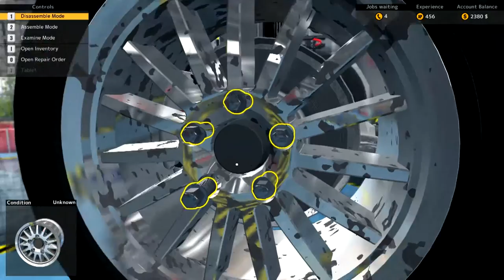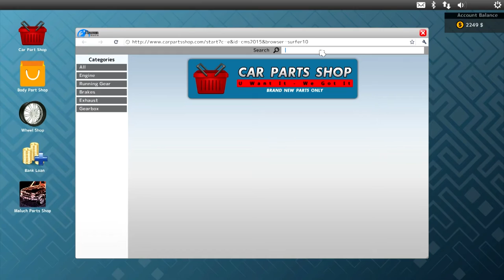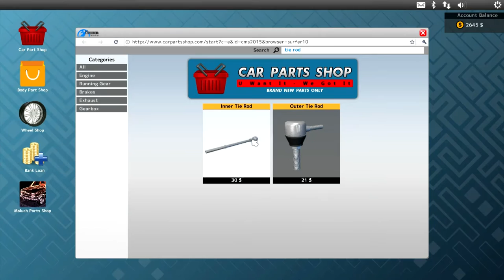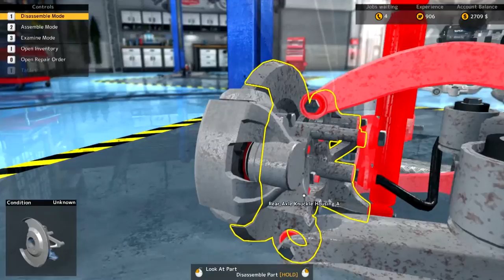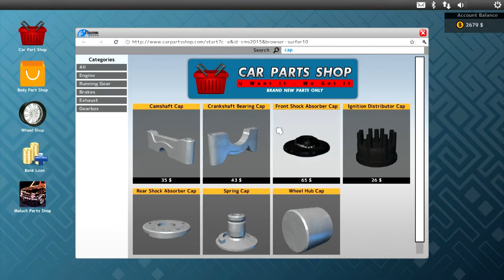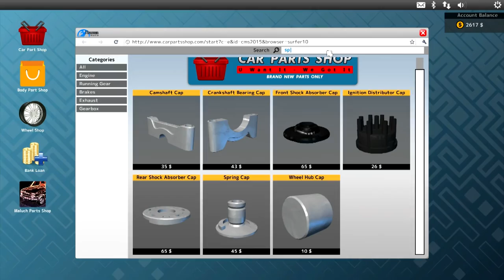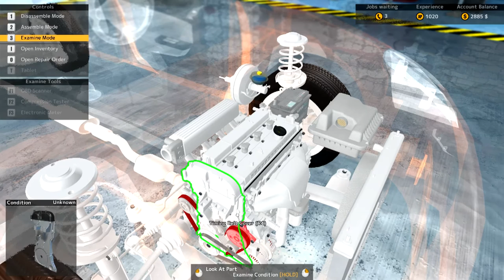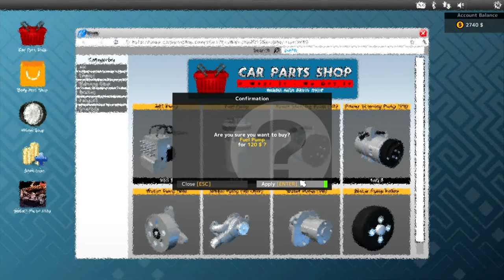Car Mechanic Simulator 2015 2#: THE CASE OF THE CAM GEAR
PLEASE READ DESCRIPTION! The reason on why I put this here because of my hypernasal speech disability if you're wondering. You could easily understand me by reading than hearing me talk.

Just where they actually would be placed?

If you don't like the video because of my voice, you don't have to watch it at all. I have a speech disorder of hypernasal speech so just don't even think about trolling on my channel at all. Just talk about the video and just ignore my voice but if you don't like it then don't watch it, no need to comment.